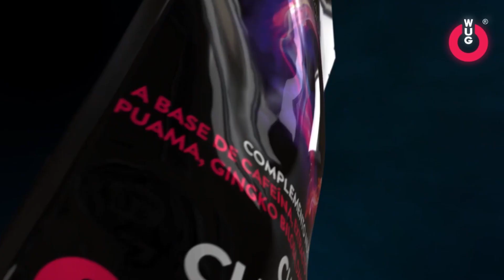REEL 2023 THE CREATIVITY TEAM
Una pequeña recopilación de lo que ha sido el 2023.